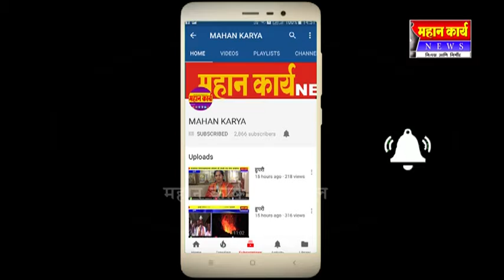❏मनसे इचलकरंजी शहर अध्यक्ष राजेंद्र निकम यांचा वाढदिवस विविध उपक्रमांनी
❏मनसे इचलकरंजी शहर अध्यक्ष राजेंद्र निकम यांचा वाढदिवस विविध उपक्रमांनी साजरा